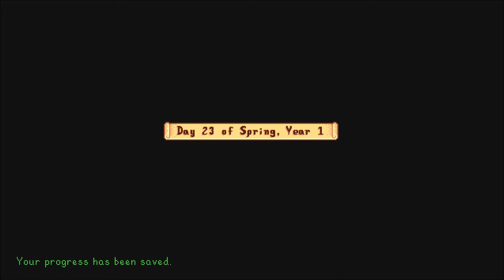Stardew Valley Series, Episode 14: WE GOT THE WATERING CAN BACK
We get the watering can back, and delve down the mines for a Frozen Tear for Harvey.